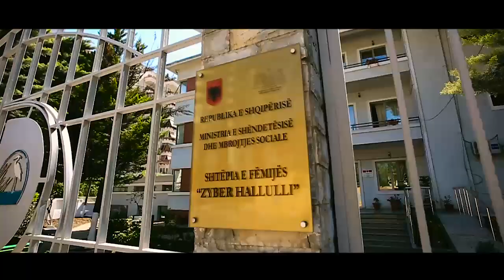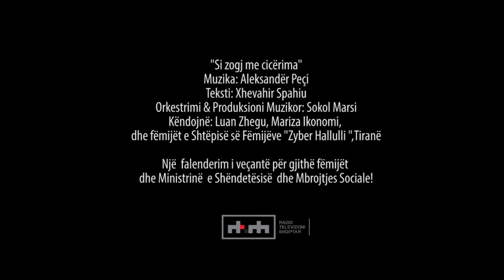Luan Zhegu &Mariza Ikonomi "Si zogj me cicërima"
"Si zogj me cicërima"